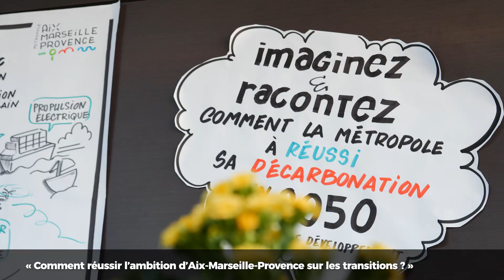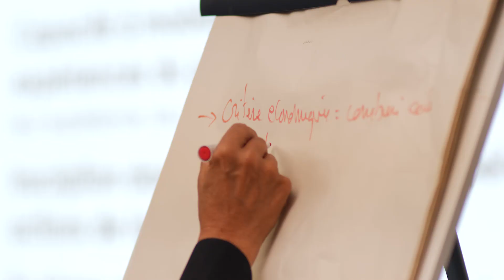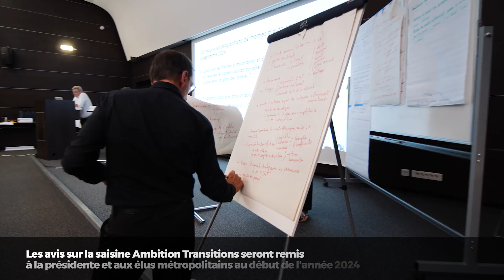Assemblée plénière à Gardanne | 3 octobre 2023